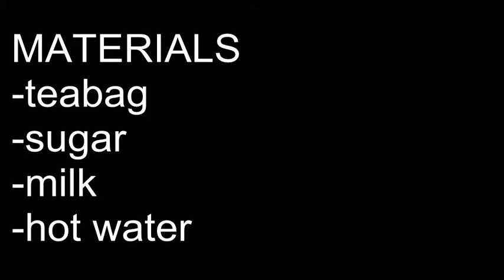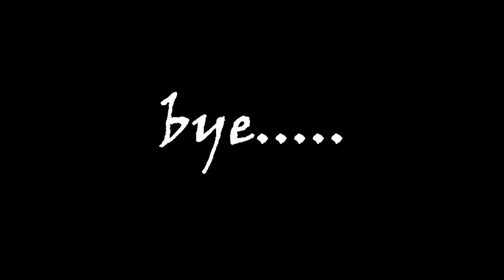B. 37.2011.054 ADITYA MAHATVA YODHA - HOW TO MAKE A CUP OF MILK TEA